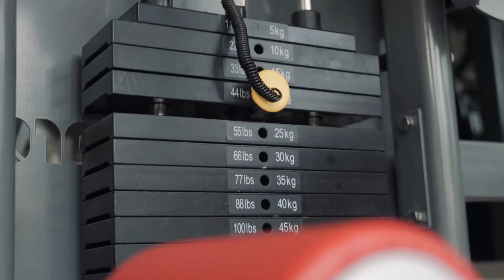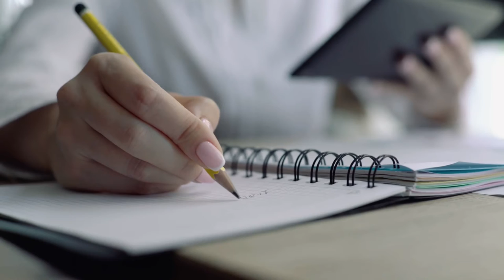3 Tips for Your Next Cut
Thank you all so much for watching the video. Please share this with a friend who might need a little extra encouragement or motivation!

The coaching consists of taking the journey towards your BestSelf !

What’s included with the coaching???
- Meal plan
- Workout plan
- Supplement list
- Grocery list
- Daily Bible verses
- Daily prayers
- Accountability
- Weekly check ins

Keep putting in work. Never settle! Always strive to be better than yesterday. Always put God first in everything you do!

ISAIAH 41:10